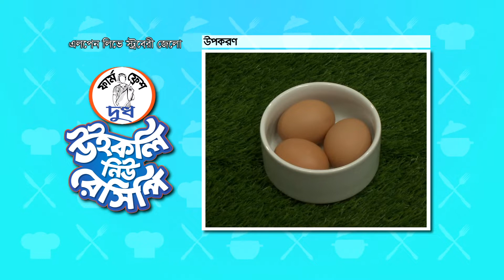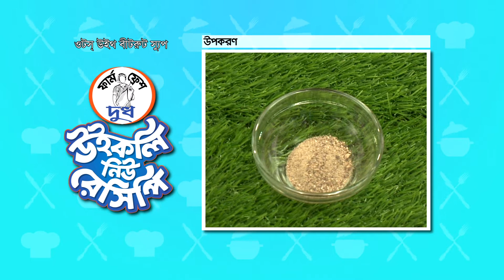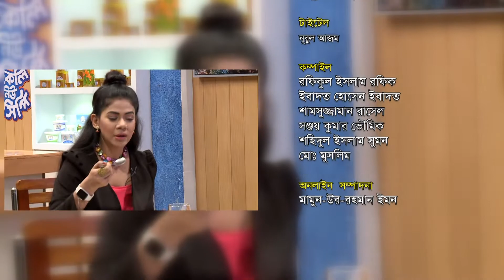এলপেন লিভে স্ট্রবেরী জেলো || ওটস্‌ উইথ বীটরুট স্যুপ || Farm Fresh Weekly New Recipe Season 2 | EP 63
এলপেন লিভে স্ট্রবেরী জেলো || Alpenliebe Strawberry Jello || ওটস্‌ উইথ বীটরুট স্যুপ || Oats With Beetroot Soup || Farm Fresh Weekly New Recipe Season 2 | EP 63

ফার্ম ফ্রেশ উইকলি নিউ রেসিপি দেখে এখন ঘরে বসেই বানিয়ে ফেলুন মজাদার এলপেন লিভে স্ট্রবেরী জেলো ও ওটস্‌ উইথ বীটরুট স্যুপ।